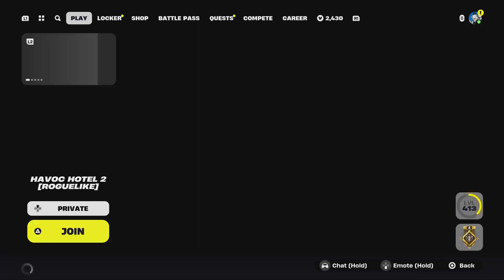Fortnite havoc hotel 2 pt 2